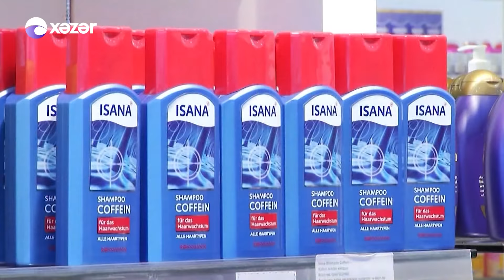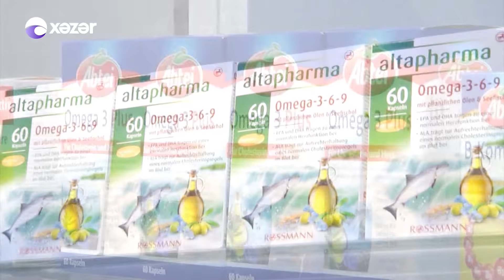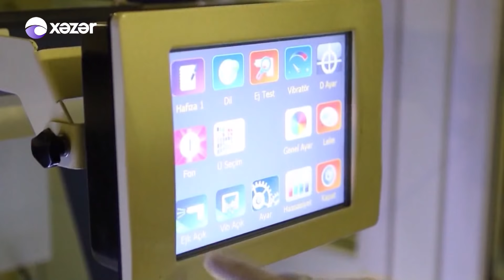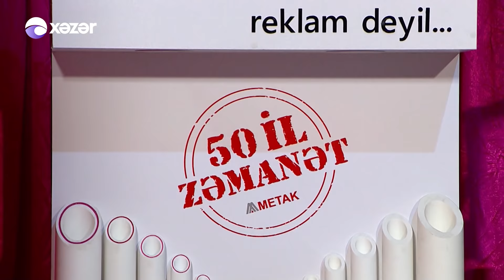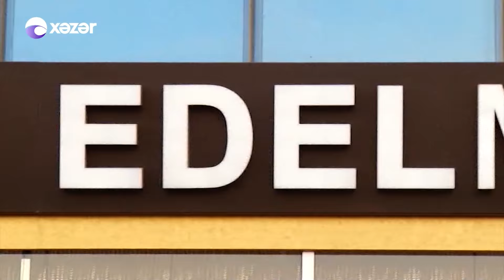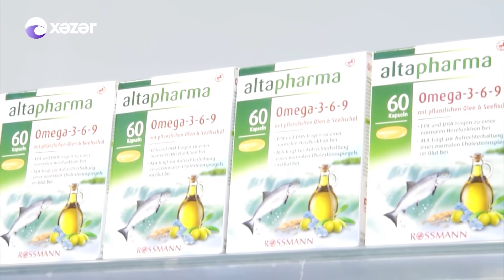5də5 - Antalya Konserti (30.07.2018)